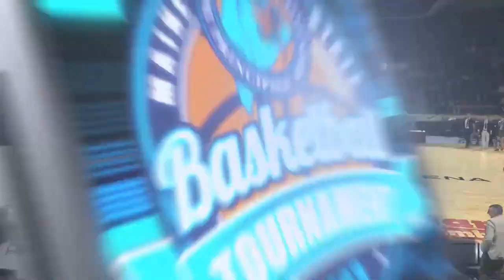Game-winning basket in Maine tourney appears to come after buzzer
The game-winning basket in a semifinal game between Thornton Academy and Bonny Eagle in the 2023 Maine high school basketball tournament has ignited controversy as the shot appears to come after the buzzer, and the play was not available for video review.

Video courtesy of WHOU